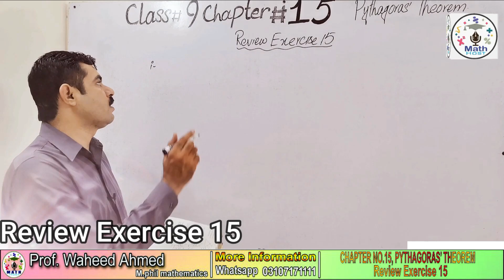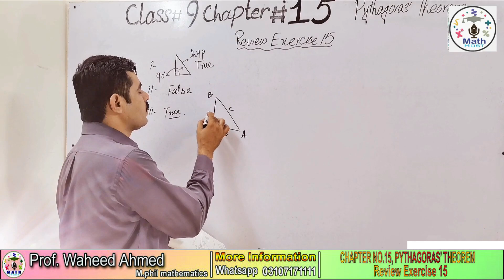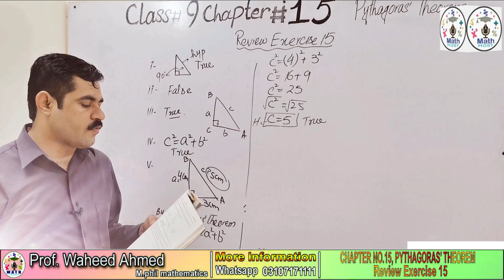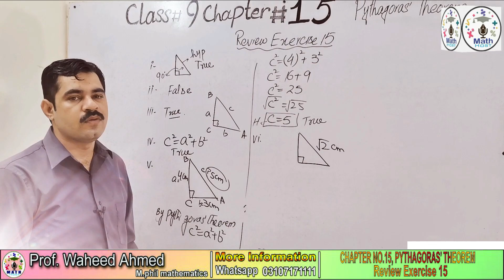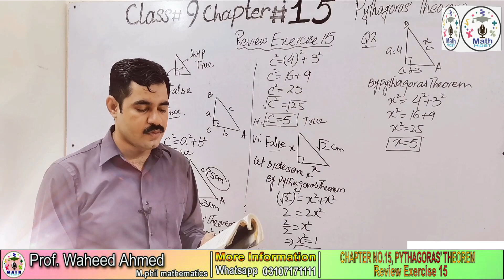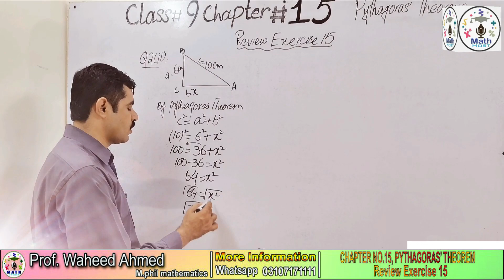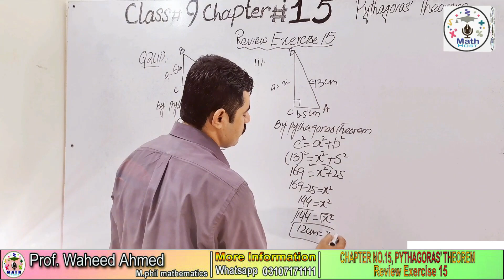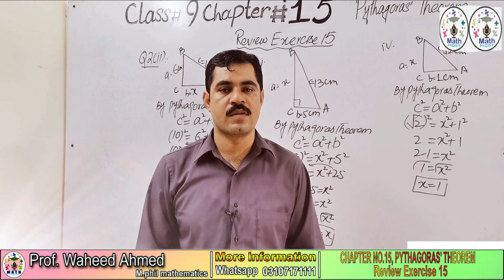Exercise 15 class 9 math ||Class 09 math|| math host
I am waheed Ahmad. I teach Mathematics in easy way. So watch my video s that helpful for you.
math host
Class 12 moth’s notes
class 12 chapter math
15 class 9 math ||Class 09 math|| math host
In this online lecture briefly discuss Matric Math part 1 chapter no 1 Matrix and determinants exercise 1.4 question no.5

class 9 math’s chapter 1 exercise 1.4

9th Class Math, Ch #01, Exercise 1. Question No